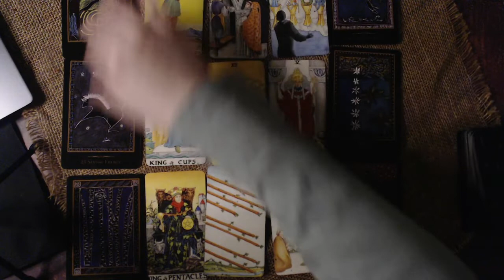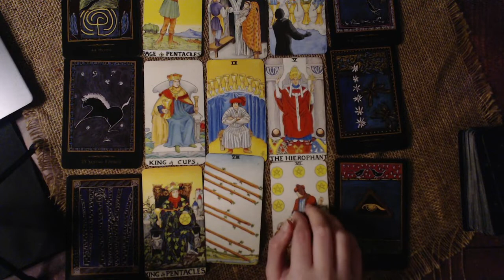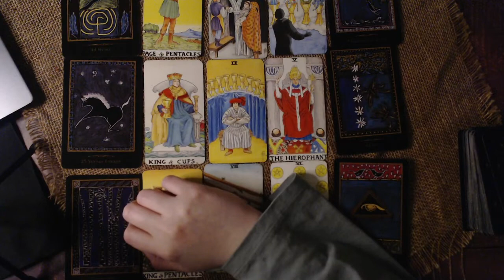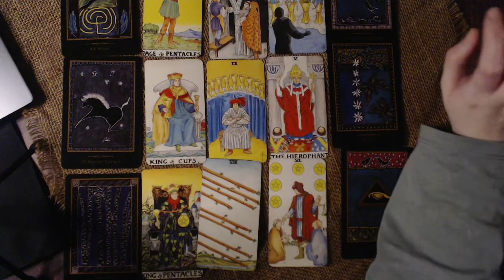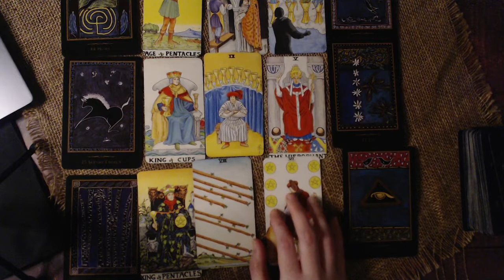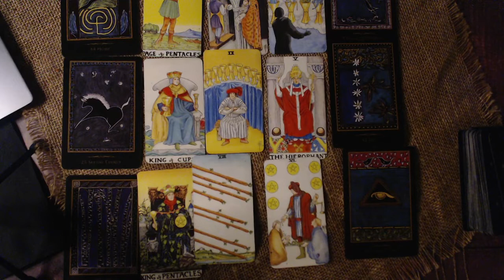SAGITTARIUS MAY 2021 LOVE TAROT READING - GOOD NEWS! DIVINE TIMING AND WISHES COME TRUE!!